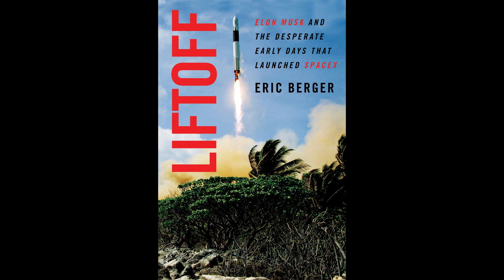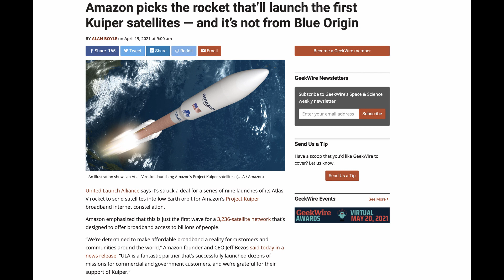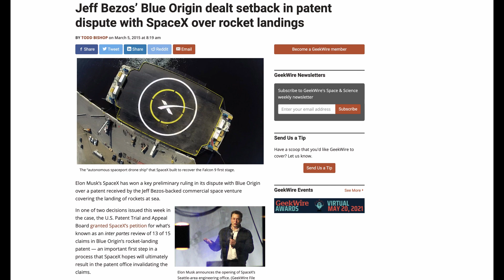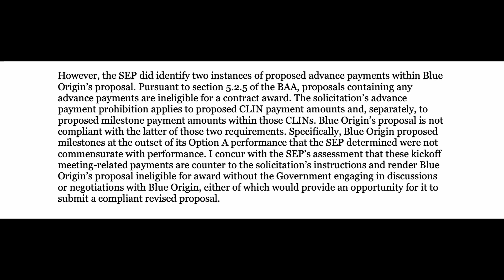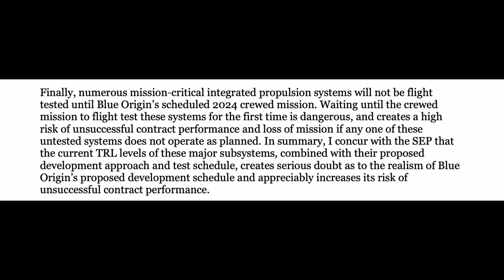What's Next for Blue Origin?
Blue origin has faced setback after setback the past year, losing the NSSL award to SpaceX and ULA, the HLS award, and losing a Kuiper launch contract to ULA. How can the company get back on track and will they be able to compete against SpaceX, and stave off competition from the likes of Blue Origin, RocketLab, and ULA?
NASA HLS Source Selection Document.